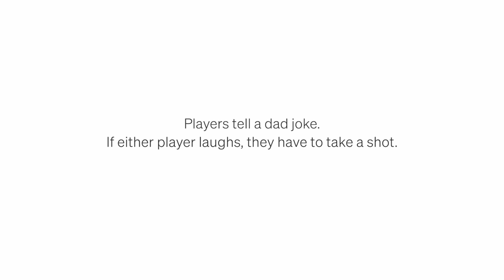Dad Jokes | Don't laugh Challenge | Andrew x Rory vs Sath x Akila | Raise Your Spirits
We just joined Discord!

If you're in Sydney and want to come a long to our next shoot, shoot us a message!

Love ya.